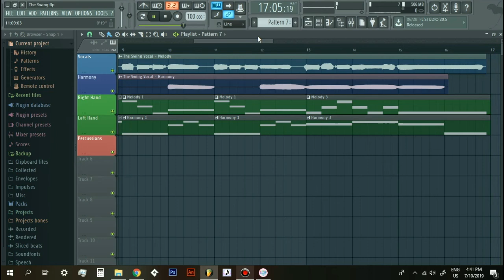SynthV test - Eleanor Forte || The Swing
A test of the voice synthesizer program "Synthesizer V"

It' fun and easy to use! And Eleanor sounds so pretty~.